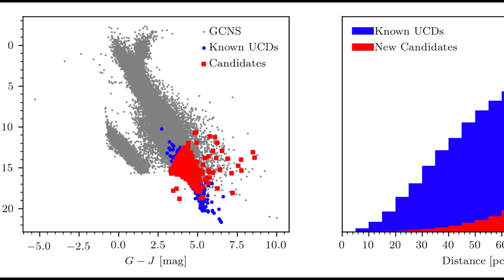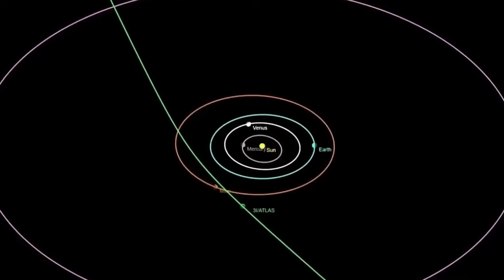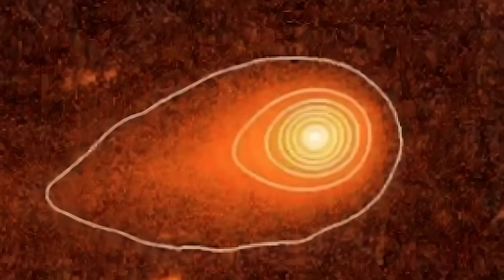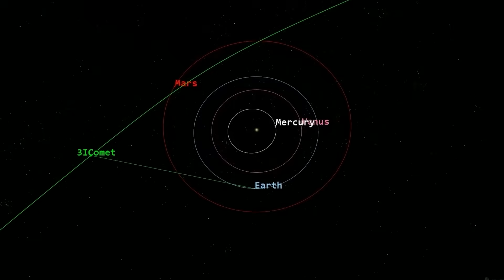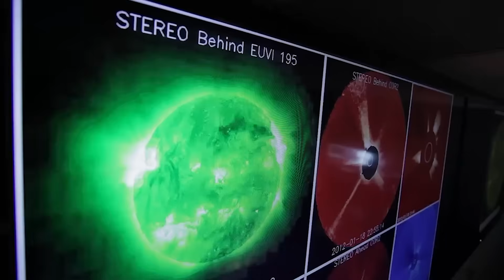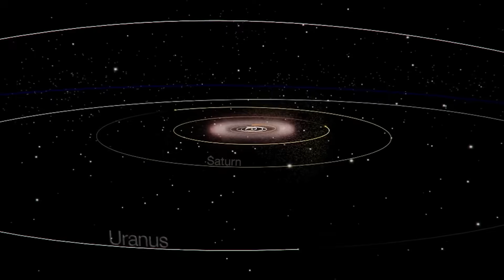3I/ATLAS Is More Dangerous Than Scientists Expected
Right now, a 7-mile-wide interstellar object is racing through our solar system  carrying complex organic molecules, erupting with massive jets, and behaving unlike any comet scientists have ever studied.

In this video, we break down the strange data behind 3I/ATLAS, including its unexplained acceleration, exotic chemistry, and the unusual trajectory that has astrophysicists searching for answers.

You’ll learn why this object’s composition is statistically impossible for a normal comet, what its powerful eruptions reveal about its origin, why some scientists are asking bold new questions, and what might happen when Earth passes through its debris trail in 2026.

We’ll also explore what upcoming observations from Hubble, JWST, and the Rubin Observatory may reveal and why this could become one of the most important scientific discoveries of our lifetime.